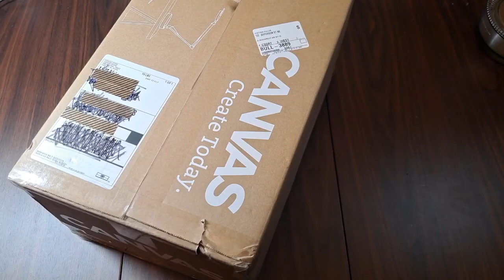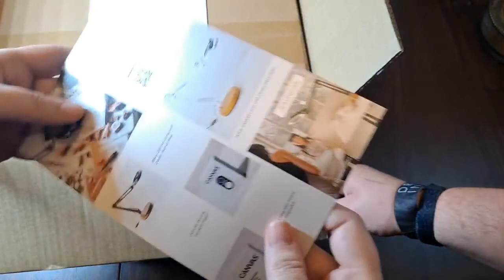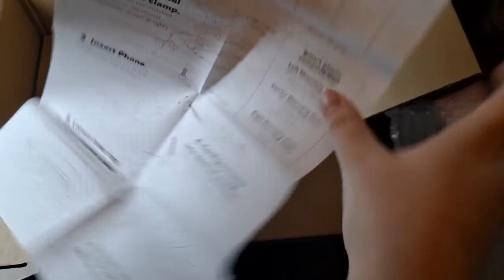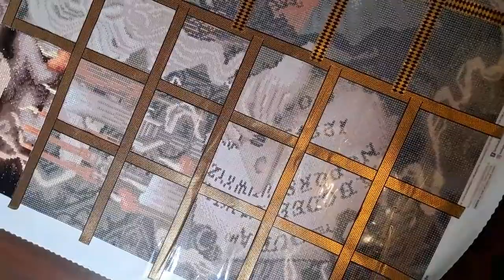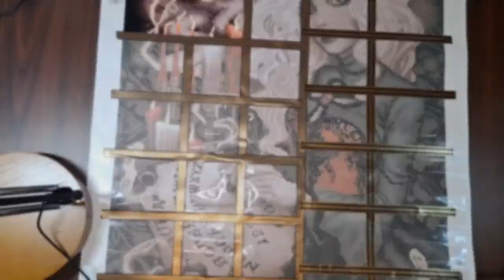Unboxing- Canvas Lamp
Join me and my co-host, Scott, for an unboxing of the Canvas Lamp recording arm 🙂